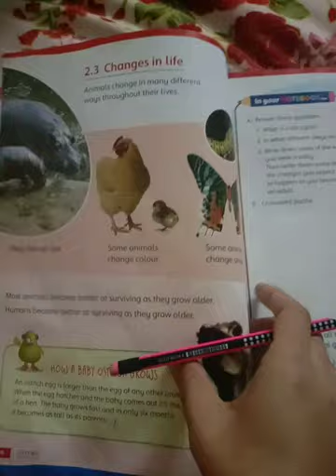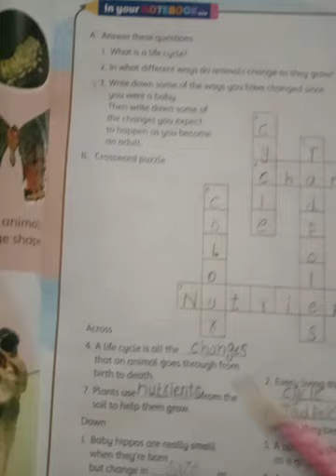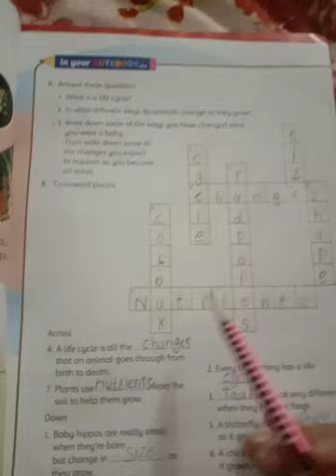CLASS 3 Science Unit # 2 part B lecture # 4